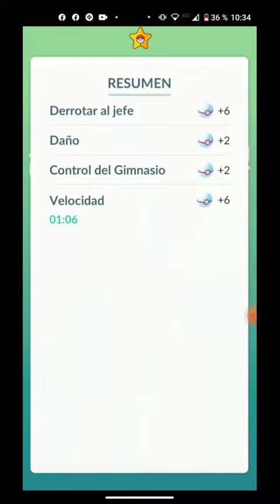Darkrai Pokémon Go! batalla con el Pokémon legendario . evento Halloween !